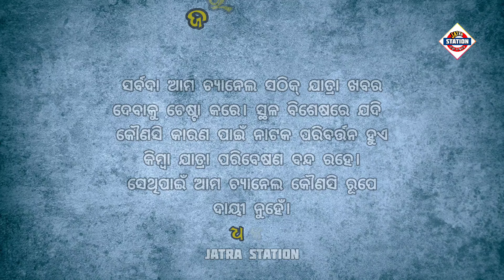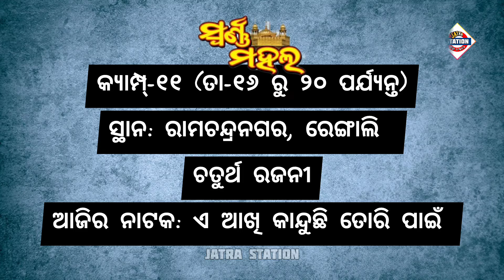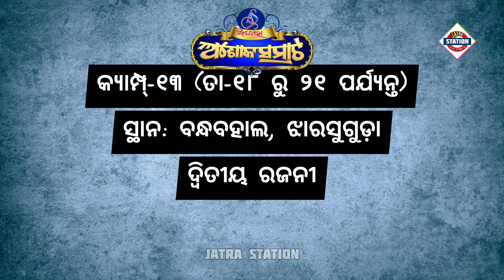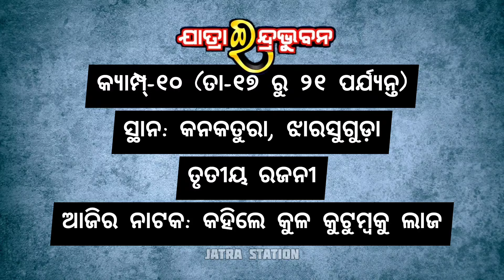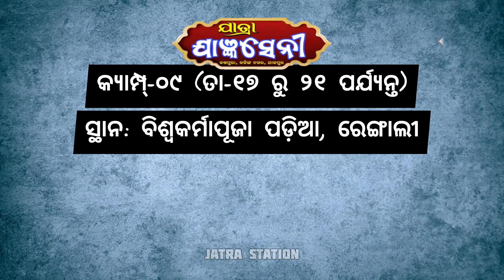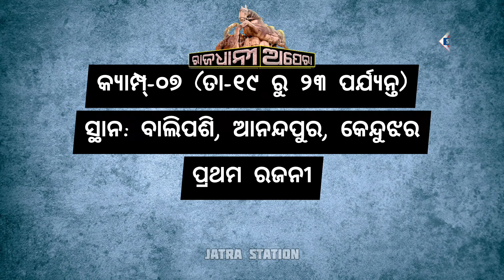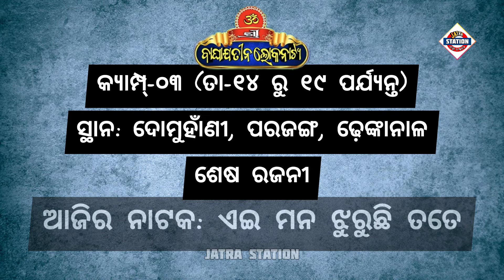Ajira Nataka | September 19, 2024 | ଆଜିର ନାଟକ | ମଞ୍ଚରେ ୨୭ଟି ଯାତ୍ରାପାର୍ଟି କେଉଁ ନାଟକ ମଞ୍ଚସ୍ଥ କରିବେ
ଆଜି ୧୯ ସେପ୍ଟେମ୍ବର ୨୦୨୪ ଗୁରୁବାର।

ଆଜି ୧୯ ସେପ୍ଟେମ୍ବର ୨୦୨୪. ଆଜି କୋଉ ଯାତ୍ରା ପାର୍ଟି କେଉଁଠି ପଡ଼ିଛି ଓ କାହାର କେଉଁ ନାଟକ ଜାଣନ୍ତୁ ସେ ସଂପର୍କରେ ସମ୍ପୂର୍ଣ୍ଣ ସଠିକ୍ ଖବର.
00:00 - 00:08 - Into
00:20 - 00:41 - ଯାତ୍ରା ଶ୍ରୀ ବିଶ୍ଵଦରବାର
00:42 - 00:59 - ଯାତ୍ରା ଦୁର୍ଗାମନ୍ଦିର
01:00 - 01:21 - ଯାତ୍ରା ବାଦ୍ସହ କୋଣାର୍କ ଗଣନାଟ୍ୟ
01:22 - 01:44 - ଯାତ୍ରା ସ୍ଵର୍ଣ୍ଣମହଲ
01:45 - 02:05 - ଯାତ୍ରା ରଙ୍ଗମହଲ
02:06 - 02:26 - ଅପେରା ଅଶୋକ ସମ୍ରାଟ
02:27 - 02:46 - ଗୌରୀ ଗଣନାଟ୍ୟ
02:47 - 03:11 - ଯାତ୍ରା ସମ୍ରାଟ୍ ତୁଳସୀ ଗଣନାଟ୍ୟ
03:12 - 03:31 - ଯାତ୍ରା ସ୍ବପ୍ନମହଲ
03:32 - 03:52 - ଯାତ୍ରା ମଉଡ଼ମଣୀ ଶିବାନୀ ଗଣନାଟ୍ୟ
03:53 - 04:13 - ଯାତ୍ରା ମହାରାଣୀ ସିଂହବାହିନୀ
04:14 - 04:35 - ଯାତ୍ରା ମହାରଥି କଳିଙ୍ଗ ଗଣନାଟ୍ୟ
04:35 - 04:54 - ଯାତ୍ରା ଇନ୍ଦ୍ରଭୁବନ
04:55 - 05:18 - ଅପେରା ସୂର୍ଯ୍ୟମନ୍ଦିର
05:19 - 05:41 - ଯାତ୍ରା ଧଉଳି
05:42 - 06:00 - ପାର୍ବତୀ ଗଣନାଟ୍ୟ
06:01 - 06:19 - ତାରିଣୀ ଗଣନାଟ୍ୟ
06:20 - 06:39 - ଯାତ୍ରା ଯାଜ୍ଞସେନି
06:40 - 06:57 - ଦୁର୍ଗାଶ୍ରୀ ଗଣନାଟ୍ୟ
06:58 - 07:18 - ଯାତ୍ରା ରାଜନନ୍ଦିନୀ
07:18 - 07:39 - ନାଟ୍ୟ ସମ୍ରାଟ୍ ପୃଥିରାଜ୍
07:40 - 07:59 - ଯାତ୍ରା ଗ୍ରାଣ୍ଡମହଲ
08:00 - 08:18 - ରାଜଧାନୀ ଅପେରା
08:19 - 08:38 - ବନଦୁର୍ଗା ଗଣନାଟ୍ୟ
08:38 - 08:58 - ଯାତ୍ରା ସ୍ଵର୍ଣ୍ଣମନ୍ଦିର
08:59 - 09:17 - ଓଁ ଶ୍ରୀ ବାଘାଯତିନ୍ ଲୋକନାଟ୍ୟ
09:18 - 09:39 - ଯାତ୍ରା ରଙ୍ଗତରଙ୍ଗ
09:40 - 09:44 - Outro

ajira natak
Ajira Natak
ajira nataka
Ajira Nataka
ajira jatra update
jatra update
କେଉଁଠି କେଉଁ ନାଟକ
odia jatra